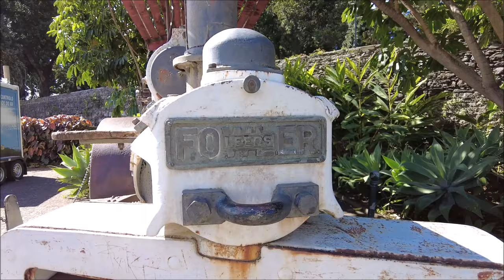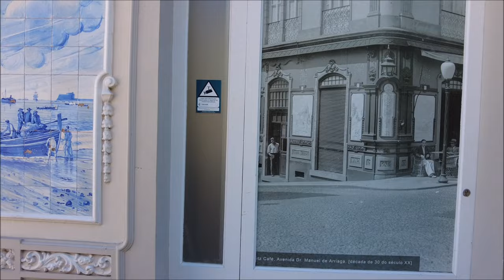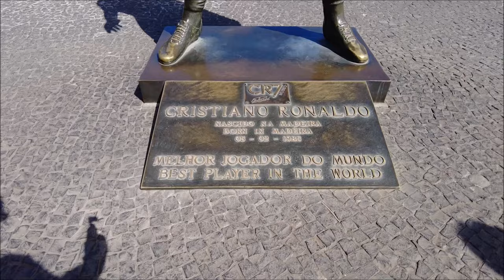Marella Explorer Cruise Feb 2024 - Day Six - Funchal, Madeira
Part Six of our cruise around the Canaries Feb 2024 on Marella Explorer.

Day Six -  Funchal, Madeira

 Day 1  - Fly to Santa Cruz, Tenerife
 Day 2  - Las Palmas, Gran Canaria
 Day 3  - Puerto del Rosario, Fuerteventura
 Day 4  - Arrecife, Lanzarote
 Day 5  - Day at sea and early arrival in Maderia
 Day 6  - Funchal, Madeira
 Day 7  - Santa Cruz, La Palma
 Day 8  - Fly back to the UK from Santa Cruz, Tenerife